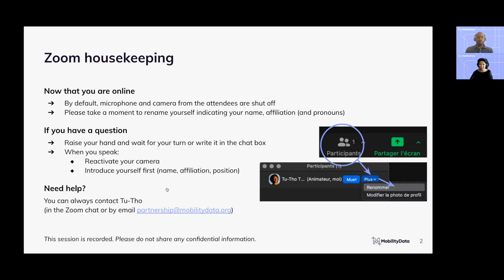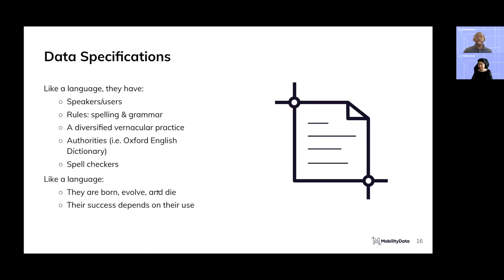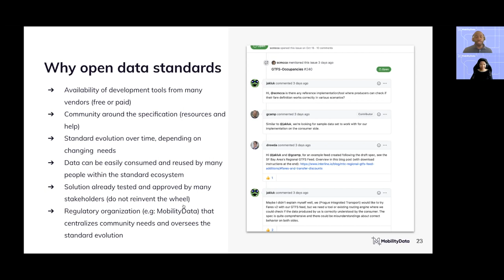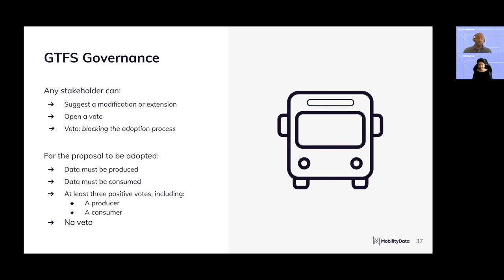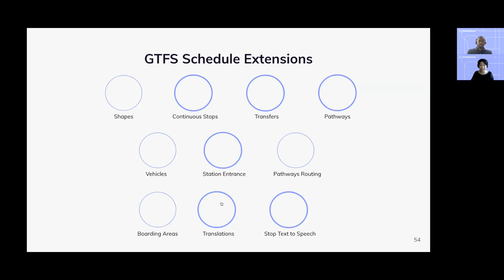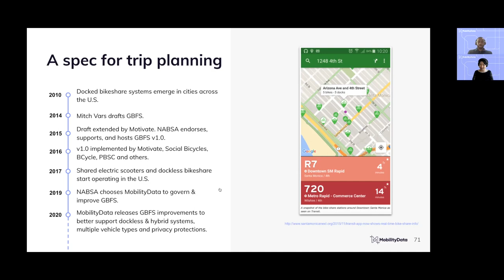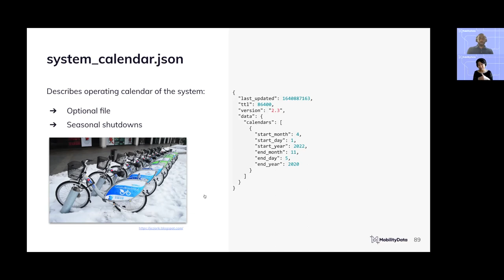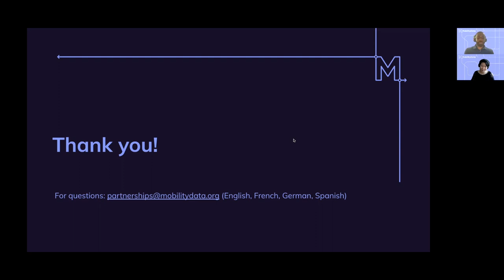Introduction to GTFS & GBFS - April 2022 edition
New to the world of public transit? New to the world of shared mobility? New to the world of mobility data? GBFS and/or GTFS vaguely ring a bell but you are not sure what it is, how it is used, and how it will change your work?

MobilityData has the perfect webinar for you: an introduction to GBFS and GTFS. In the course of 80 minutes, our specialists and expert tell you all about:
- GBFS and GTFS history
- Their features
- Their ecosystem
- The resources at hand
- How MobilityData can help you take them further

CHAPTERS
00:00 1. Introduction
01:38 2. Standards, specifications and open-source
12:51 2.b Open-source
25:49 2.c MobilityData and open-source standards
30:27 2.d Creation, maintenance and extension of open-source standards
34:33 3 Intro do GTFS
49:59 Poll about GBFS & answer to a question about GTFS
52:07 4 Intro to GBFS
58:41 Core Areas of GBFS
1:08:30 What's next? GBFS v3.0
1:09:37 4. Our open-source tools & ecosystem
1:16:16 5. Questions & closing